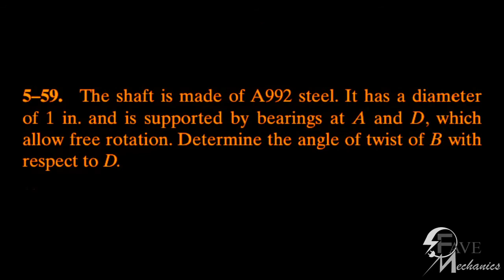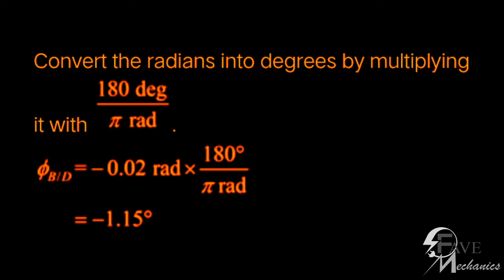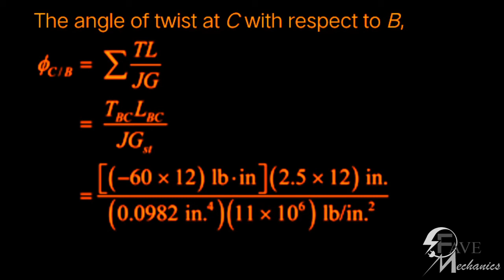Problem 5-58/5-59/5-60/ Engineering Mechanics Materials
Engineering Mechanics problem with solution
go to playlist to get more specific problems

5–58. The turbine develops 150 kW of power, which is transmitted to the gears such that both C and D receive an equal amount. If the rotation of the 100-mm-diameter A-36 steel shaft is v = 500 rev/min., determine the absolute maximum shear stress in the shaft and the rotation of end B of the shaft relative to E . The journal bearing at E allows the shaft to turn freely about its axis.

5–59. The shaft is made of A992 steel. It has a diameter of 1 in. and is supported by bearings at A and D , which allow free rotation. Determine the angle of twist of B with respect to D.

 5–60. The shaft is made of A-36 steel. It has a diameter of 1 in. and is supported by bearings at A and D , which allow free rotation. Determine the angle of twist of gear C with respect to B .